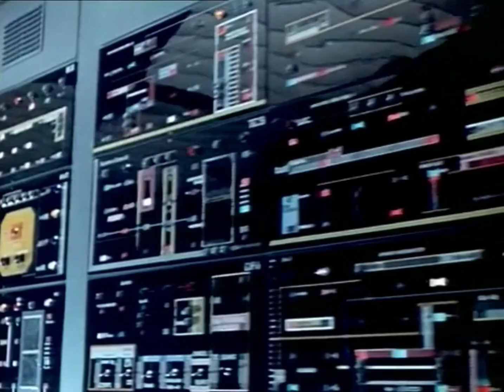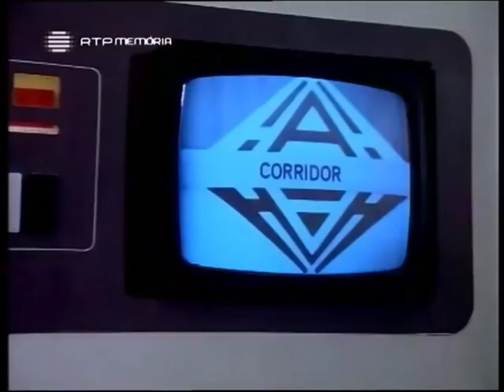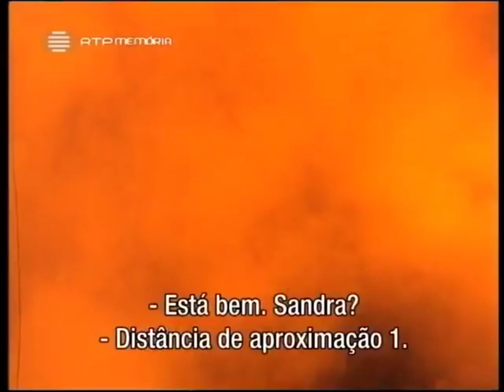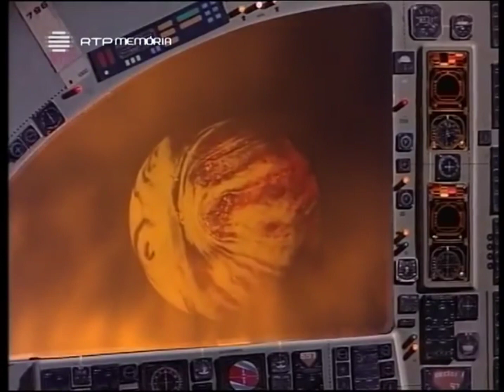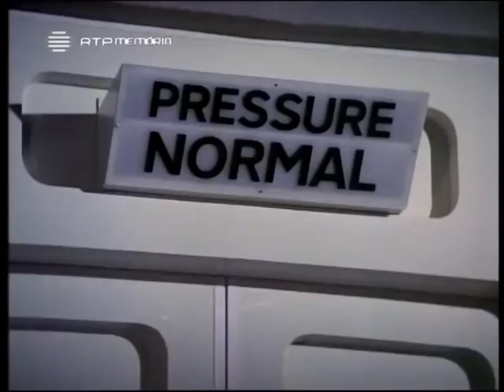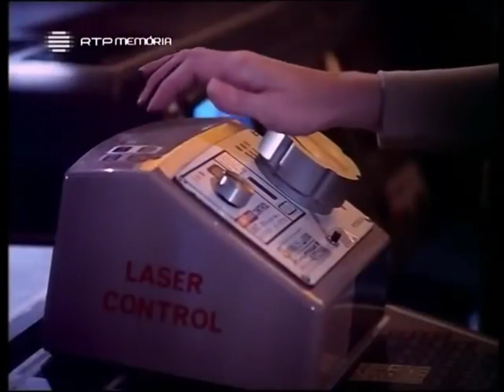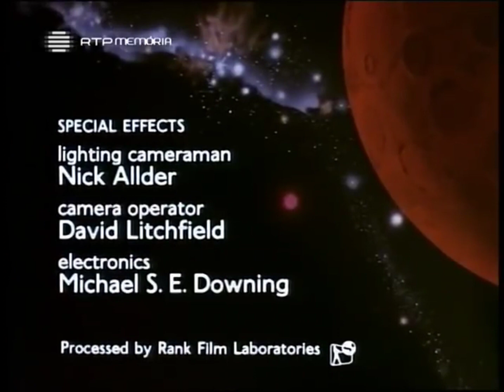Espaço 1999 - Episódio 20 - O espectro da sessão espírita (série 2) 1080p